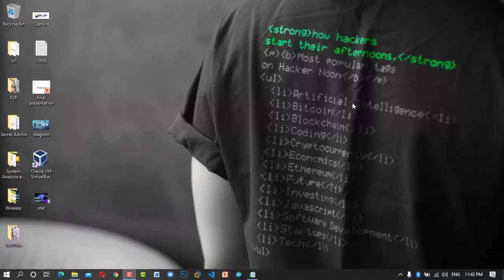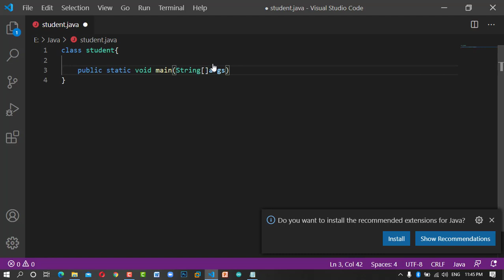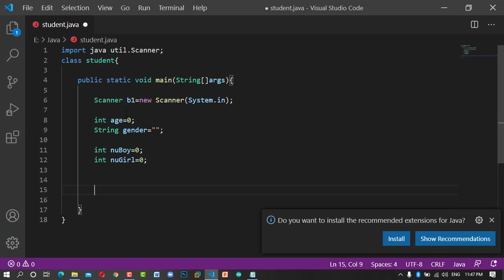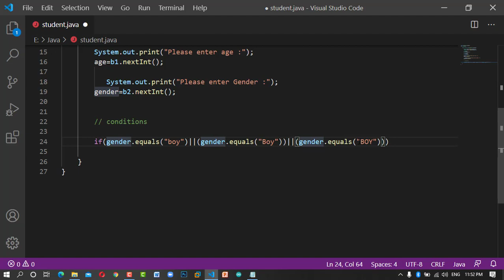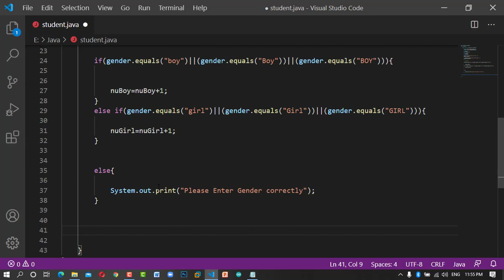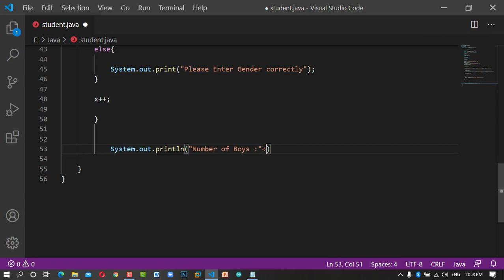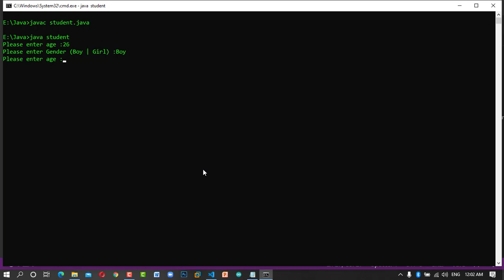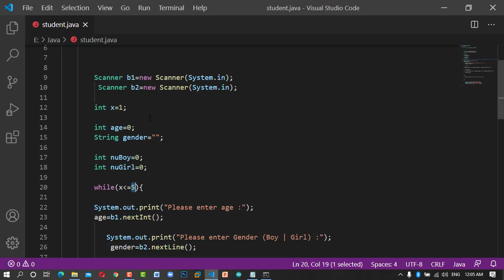Input Students Age and Gender | Find Number of Boys and Girls | Java Programming | NVQ 5 ICT💻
ஆன்லைன்(Online) மூலமாக தனியாகவோ அல்லது குழுக்களாகவோ NVQ 4 & 5  கற்க விரும்புபவர்கள் கீழ் உள்ள இலக்கத்தினை தொடர்பு கொள்ளவும்.
Take x number of students details and input age and gender then find number of girls or boy entered by user. Advanced NVQ 5 ICT Questions.
Follow me
Follow me in Facebook